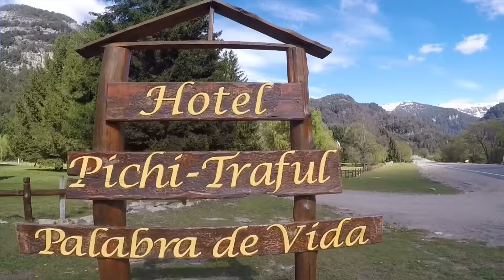Pichi Traful 2015 Semana 5